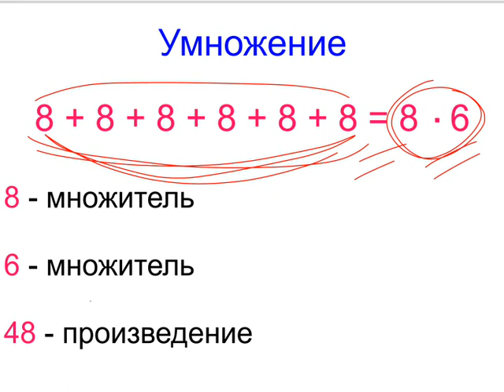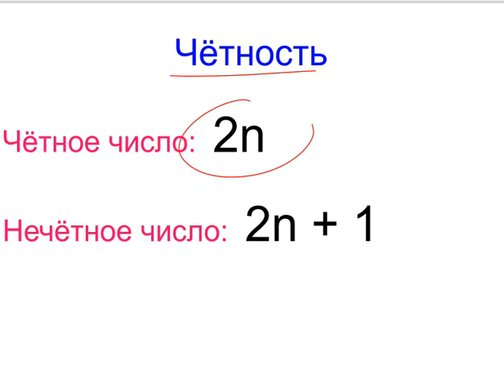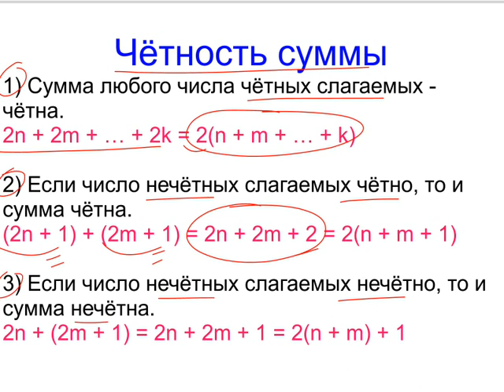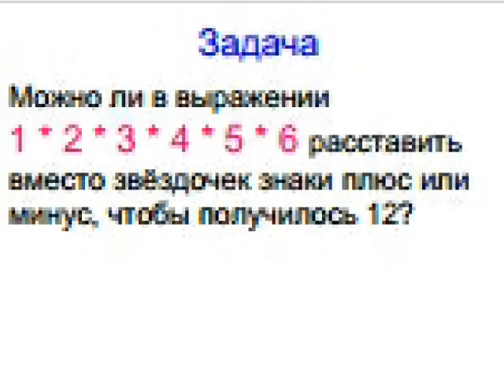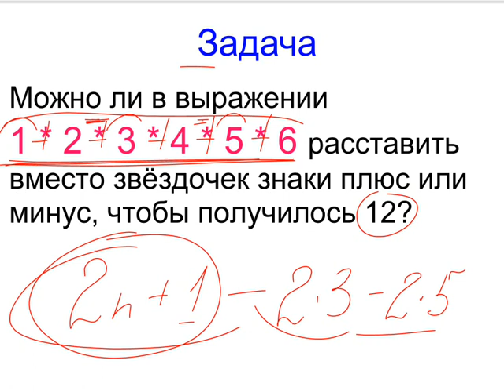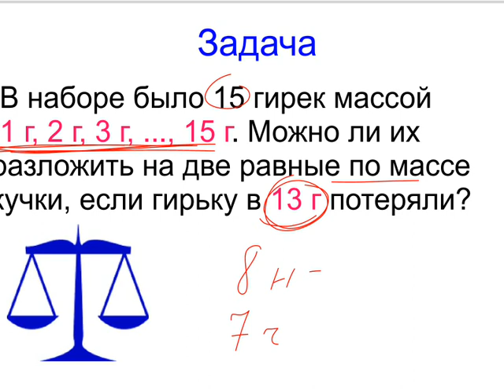Меташкола. Математика 5 класс 11 серия. Чётность, чётность суммы.